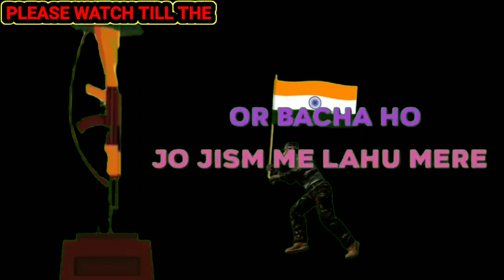Independence Day Special 15august-para SAMSUNG A3, A5, A6, A7, J2, J5, J7, S5, S6, S9, A10, A20, A30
independence day
Happy independence day
15 August stutus
15 August whatsapp stutus
15 august whatsapp stutus
vansh edit zone
black screen video
inindependence day
independence day black screen video
fir bhi dil he Hindustani
Free Fire sad status
Free Fire New Romantic Mood status
Free Fire New Love Story
Free Fire Trending Status
Free Fire Lahore Song
Free Fire Lahor Dia song status
Free Fire Guru Randhawa Status
Free Fire Guru Randhawa Song
Guru Randhawa Song
Guru Randhawa Song Status
Guru Randhawa Romantic song
Guru Randhawa New Song
Guru Randhawa New Song Status
Guru Randhawa Best Song
Free Fire Love Dose
Free Fire Honey Singh status
Free Fire Rap status
Free fire Honey Singh song status
Free Fire New Honey Singh status
Free Fire New WhatsApp Status
Free Fire love story video with song
Love Dose
Tu Aa Ja Mere Close Milta Na Mika
Roj Chuma Dede Mujhe Love Dose
Free Fire Honey Singh